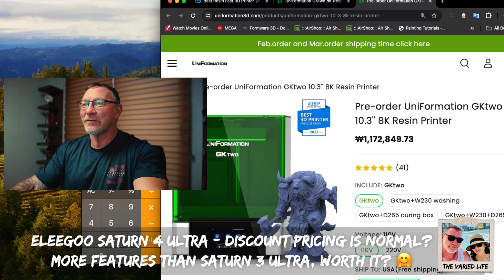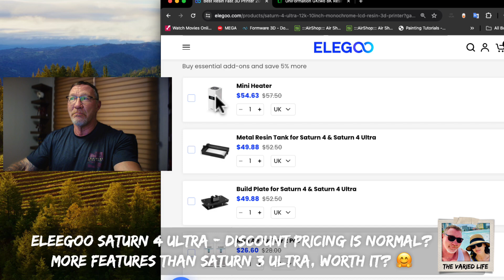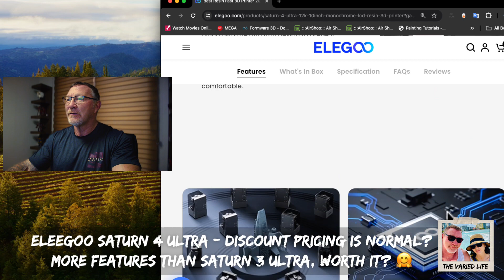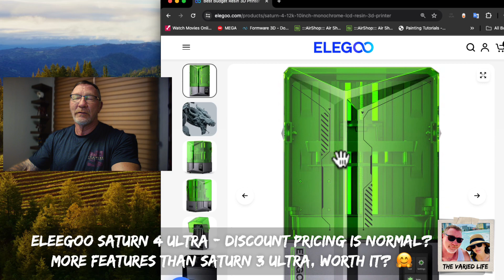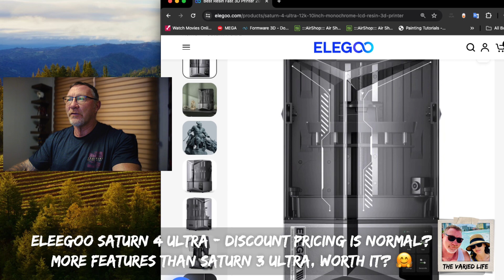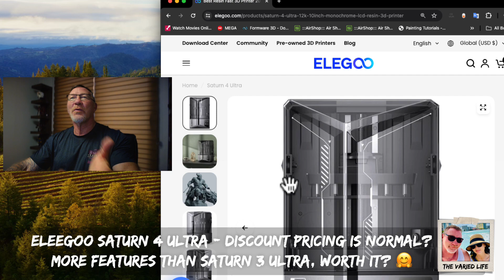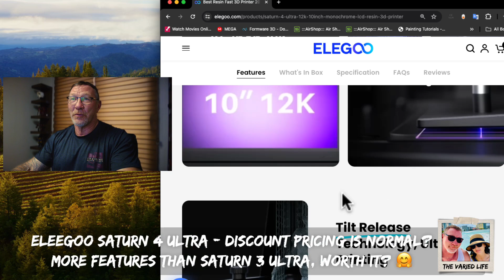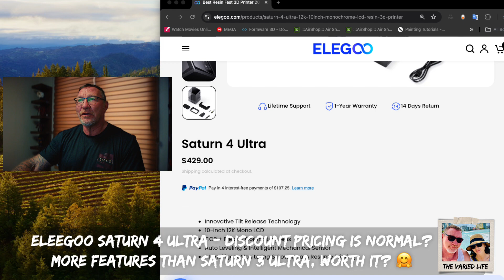Eleegoo Saturn 4 Ultra - Discount pricing is normal? More features than Saturn 3 Ultra, worth it? 🤗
Eleegoo Saturn 4 Ultra - Discount pricing is normal?
More features than Saturn 3 Ultra, worth it? 🤗